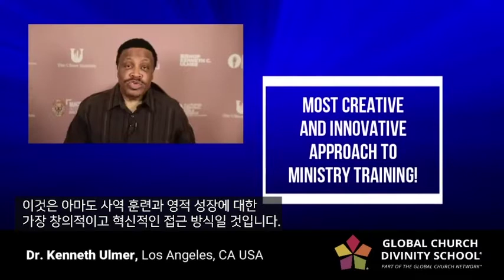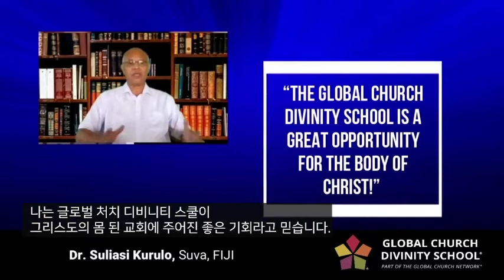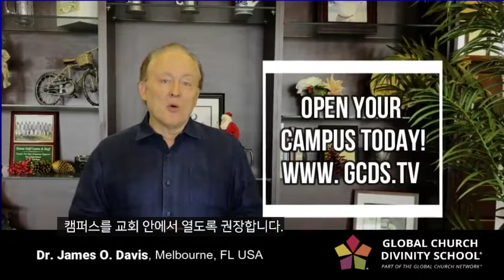글로벌처치 디비니티 스쿨 소개 | Global church divinity school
글로벌처치 디비니티 스쿨
gcds.tv